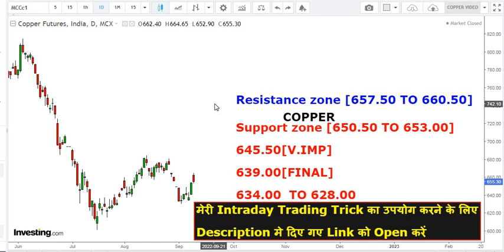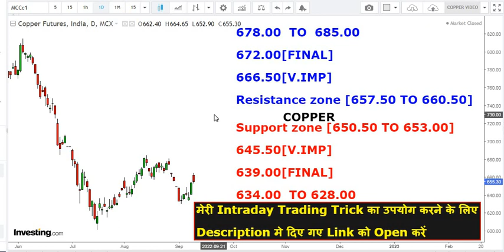COPPER|MCX|तेजी का|अब तक Teaser था picture अभी बाकी|कोपर|Cu|महाबली Move के लिए तैयार|moti तेजी होगी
Trading strategy,
copper trading strategies,
copper trading view,
Copper trading strategy,
copper price behaviour,
analysis of copper,
next week update,
Copper Trading for Beginner,

आगे कि चाल समझ लेना जरुरी होगा ।
कोपर बड़ी तेजी के लिए तैयार।

My Trading Set-Up To Understand Market :-

VIEW ON COPPER
CATEGORY : LEVEL IN COPPER

copper price trend, Metal ,commodity  ,gold ,silver ,Technical Analysis ,support , up trend,व् Nickel ,Zinc ,Aluminum, Correction ,Down Trend, target , resistance,
Copper price in india,
Copper future,
Copper chart,

कॉपर ट्रेडिंग कैसे करें,
 कॉपर ट्रेडिंग व्यू,
 कॉपर ट्रेडिंग रणनीति,
 तांबे की कीमत व्यवहार,
 तांबे का विश्लेषण
 अगले हफ्ते का अपडेट,
 शुरुआत के लिए कॉपर ट्रेडिंग,